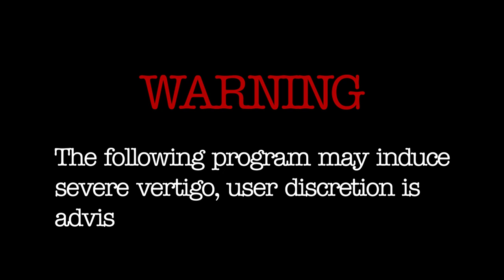Climbing Washington State Second Hundred Highest Peaks with My Labrador (Music Video)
Climbing Washington State's second 100 highest peaks + 7 Top 100 (400P) + 10 unranked second 100 highest peaks with my yellow Labrador Retriever. from 2017 to 2020. A total of 217 peaks, including Bulger List.

0:00 Intro
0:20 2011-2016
0:52 2017
2:03 2018
3:26 2019
4:14 2020
4:44 Outro

Washington State Bulger List (Top 100 peaks) from 2011 to 2016. The list includes seven unranked peaks, not on the actual Top 100 peaks.

My yellow Labrador Retriever Cody climbed 84 of the second 117 peaks with me.

T100 (400P) peaks omitted from Bulger List:
Liberty Cap
Sherman Peak
Colfax Peak
Lincoln Peak
Mount Ballard
Luna Peak
Castle Peak

T200 unranked peaks:
* The Pope
* Old Guard Peak
* Mount Torment
* Armstrong Mountain (Canada)
* Mad Eagle Peak
* Phantom Peak
* Mount Challenger-West Peak
* Mount Degenhardt
* Snowgrass Mountain
* Wildcat Mountain

Bulger List peaks NOT on T100:
* Seven Fingered Jack
* Sahale Peak
* Dark Peak
* Mount Rahm
* Horseshoe Peak
* Little Annapurna
* Blackcap Mountain

My photography gear:

Main camera
Back up camera
Camera case
Wireless Microphone
Wireless Remote
50mm f/1.8
24mm f/2.8

The gimbal I use: